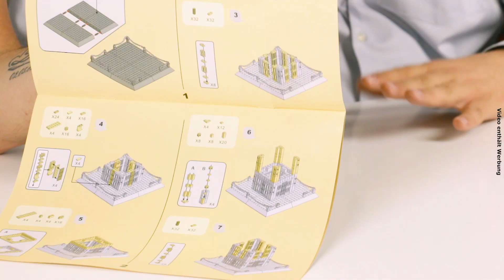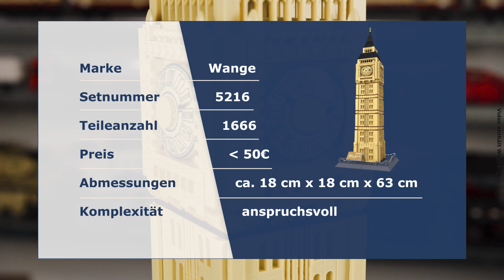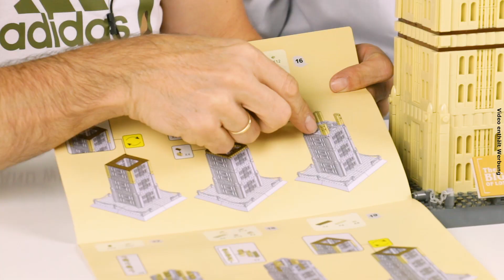Big Ben von Wange @ BlueBrixx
Heute besichtigen Michael und Marco ein Londoner Wahrzeichen: den Glockenturm des Palace of Westminster mit der berühmten Glocke "Big Ben". Marco entdeckt jede Menge interessanter Spezialteile, beichtet seine Symmetriephobie und befragt Michael zu seinen Bauerlebnissen.

Das Set aus der Architekturserie von Wange enthält 1.666 Teile und ist beeindruckende 63 cm hoch.